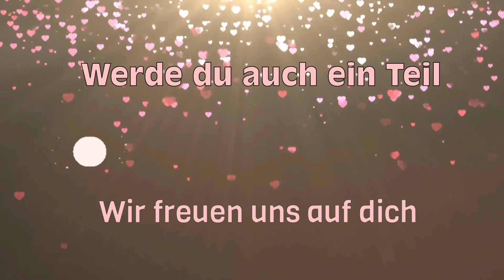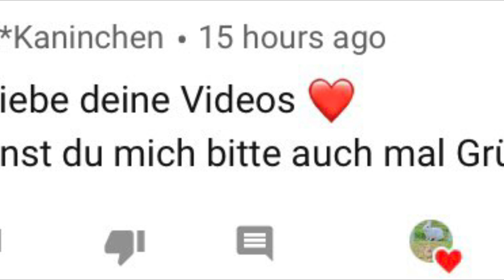Doppelvlog *4* NESTKONTROLLEN /Babys wachsen /Zuckerschock/Kaninchenbande 🤍